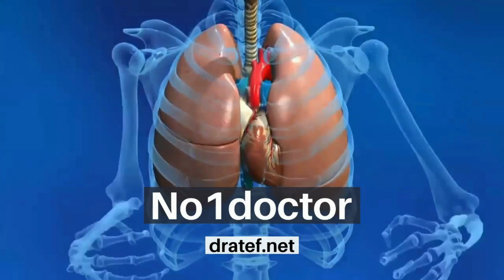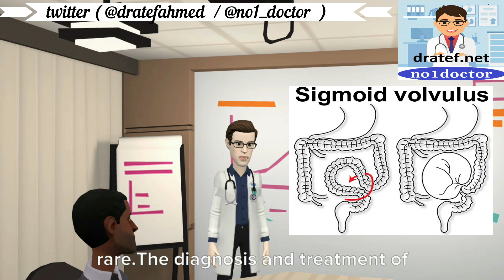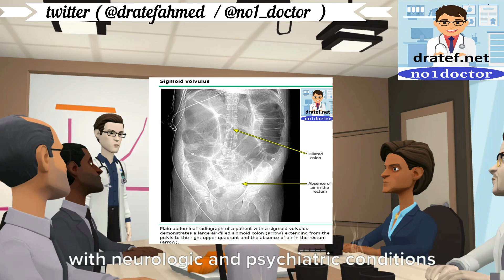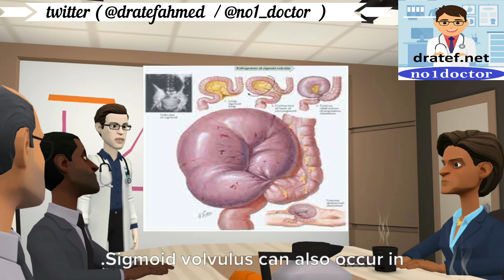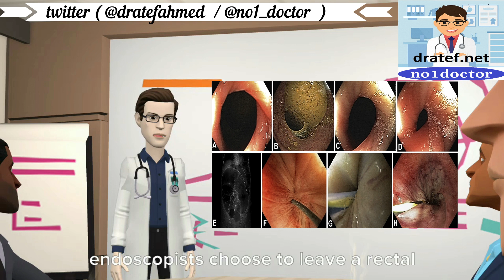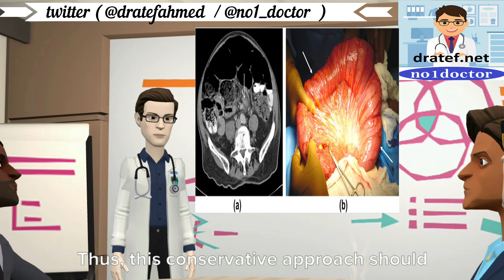Sigmiod Volvulus / Causes / Pathology / Symptoms / Diagnosis /Treatment /Medical Lecture /No1doctor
Decompression of sigmoid volvulus
volvulus after gastric bypass,
volvulus after surgery,
volvulus in hindi,
volvulus in horses,
volvulus in animals,
volvulus vs intussusception,
volvulus vs torsion,
volvulus vs ileus,
volvulus vs pyloric stenosis,
volvulus vs obstruction,
volvulus vs closed loop obstruction,
volvulus vs small bowel obstruction,
volvulus vs sbo